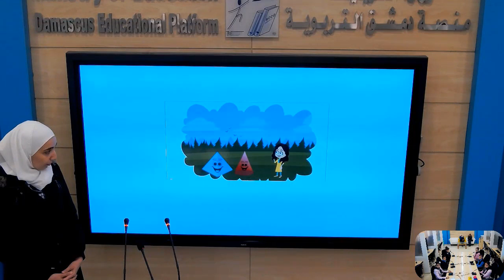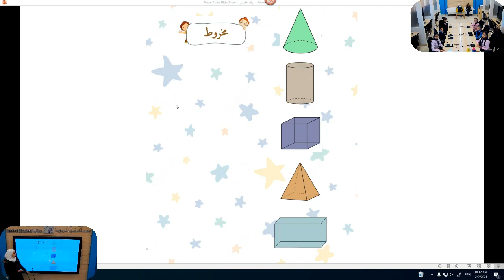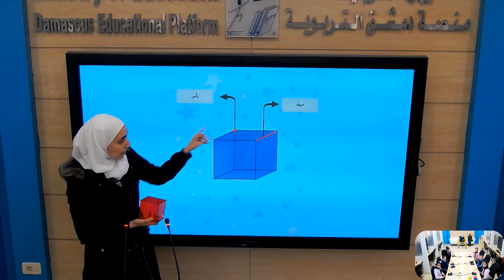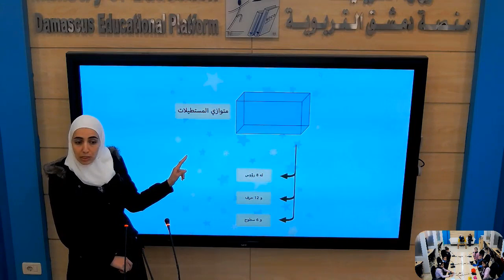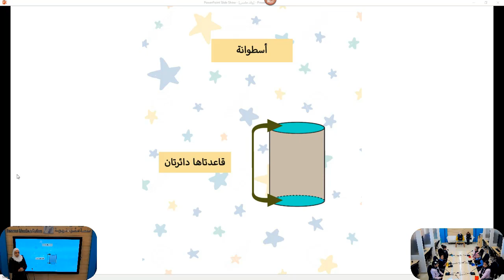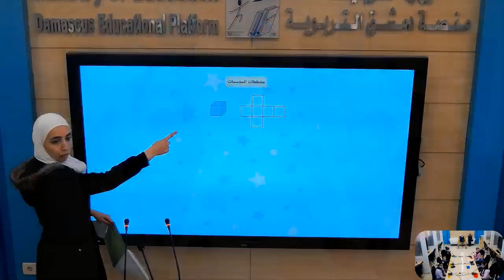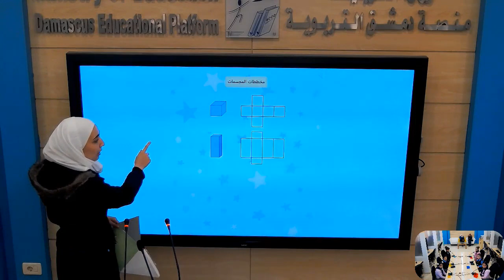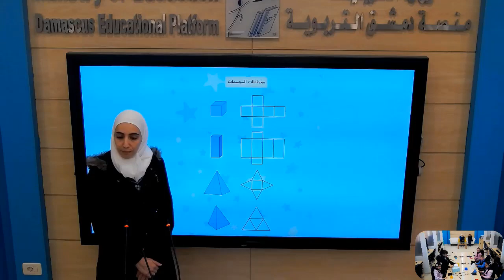الخامس - رياضيات - المجسمات